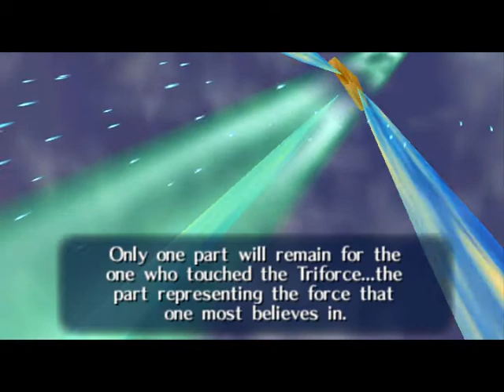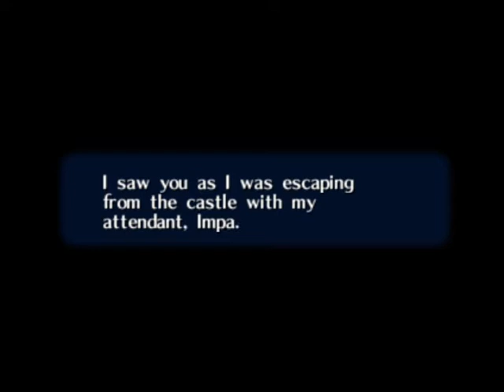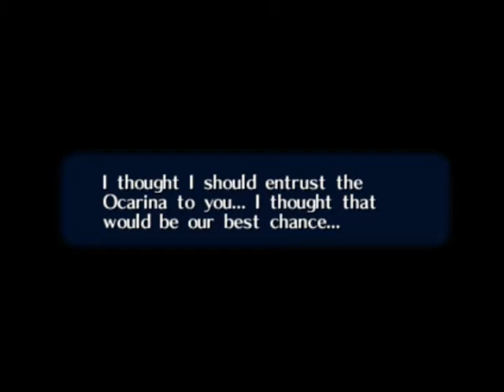Let's Play Legend of Zelda Ocarina of Time Part 44: Cutscene-ville w/ OMG PLOT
I sit through mostly cutscene with important plot points and then head for GANON'S CASTLE OMG! It helps!